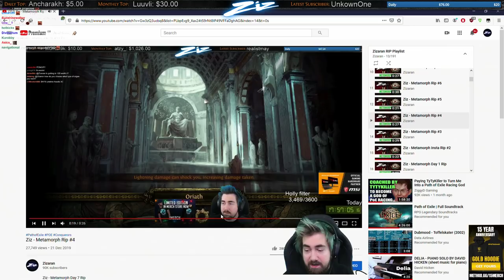How to survive in Hardcore! [PoE university]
If you ever thought about trying Hardcore out, or you wanna do so in the upcoming Harvest League, in this video Zizaran goes over the many details of how he avoids dying in Hardcore.
This is a long, detailed video that includes many tips and tricks!
PoE Harvest comes out on the 19th of this month.